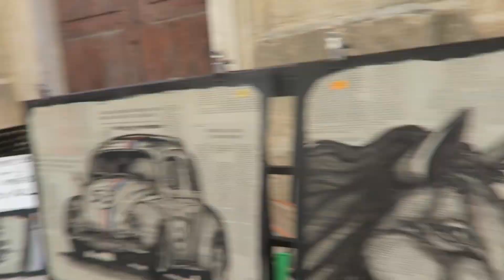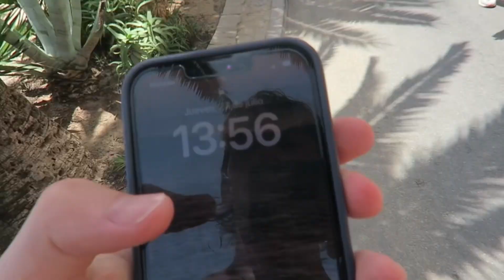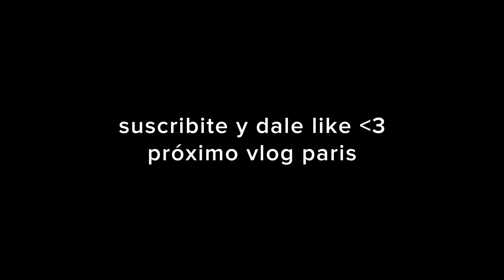vlog Palma de Mallorca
Segundo vlog del viaje, seguimos por Palma de Mallorca!!